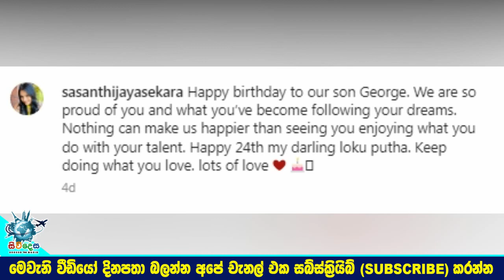සසන්ති ජයසේකර සුදු ජාතික සැමියාගේ පුතාගේ උපන්දිනේට කියපු ආදරණීය සටහන . | Sasanthi Jayasekara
සුභ 24 වෙනි උපන්දිනයක් මගේ ලොකු පුතාට!
සසන්ති ජයසේකර සුදු ජාතික සැමියාගේ පුතාගේ උපන්දිනේට කියපු ආදරණීය සටහන මෙන්න . | Sasanthi Jayasekara